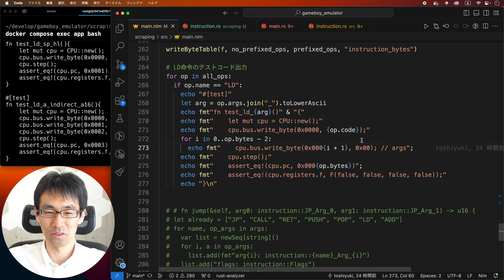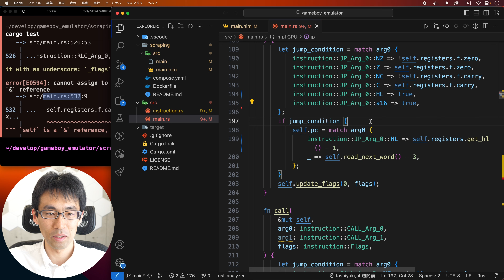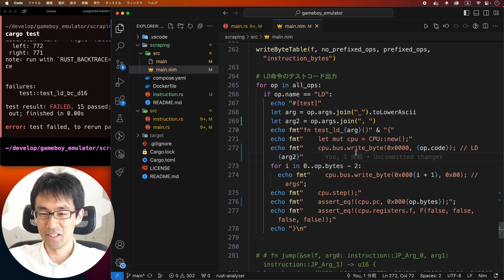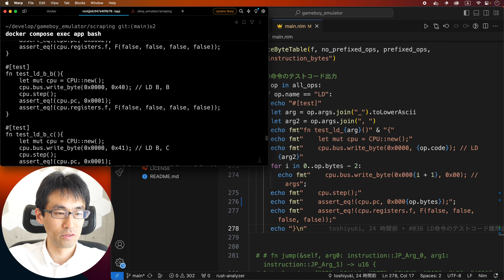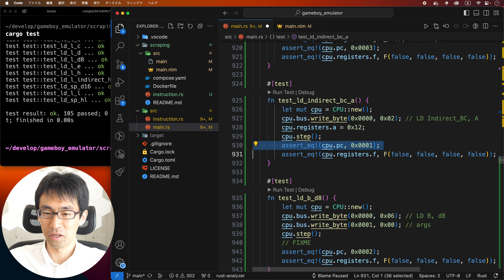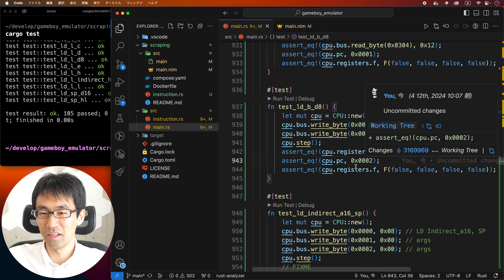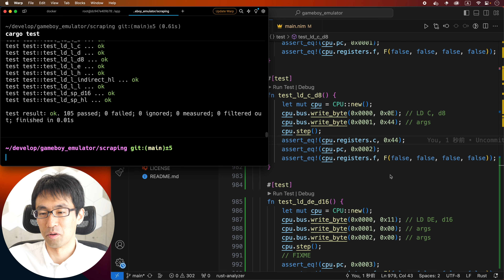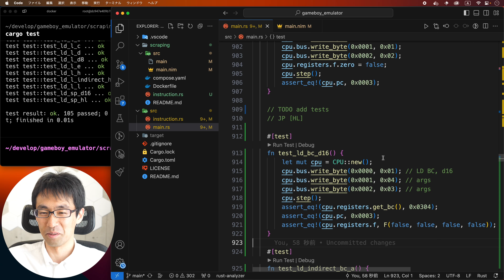【ゲームボーイエミュレータ作る！】#037 奇跡的に100件越えのLDテストが一発で通ってしまう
LDの実装完了はまだまだ先かと思ってましたが、
意外や意外。テストがあっさり一発で通ってしまいました。
最初の数件のテストを直しましたが、想定通りの挙動をしているので、案外すんなり完成ってことになるかも（フラグっぽいですがw）